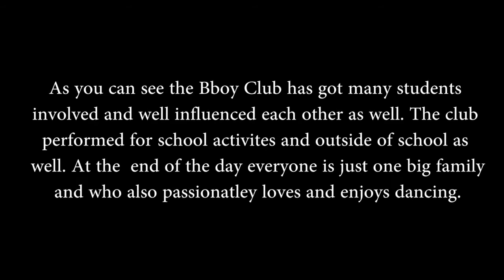DOCUMENTARY: The B-boy Club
Submitted by Dustine Hacbang, Thai Vang and Abu Taha (Sanger High)